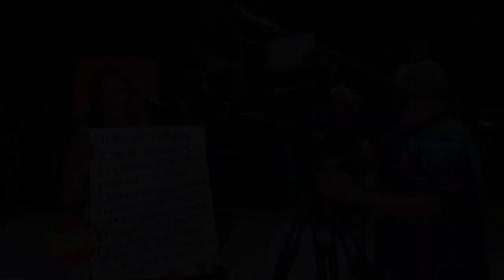04 PR GANA 09 08 21